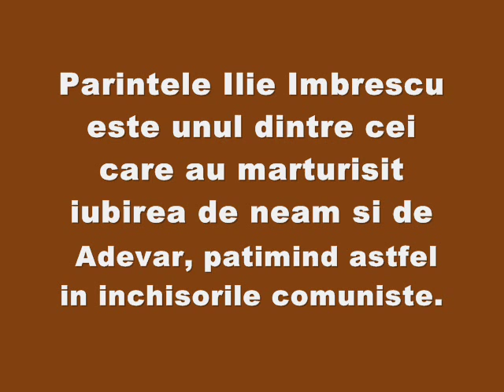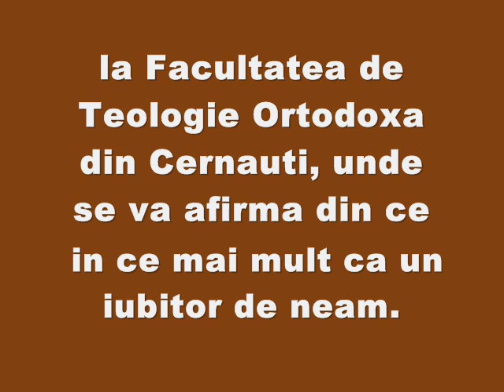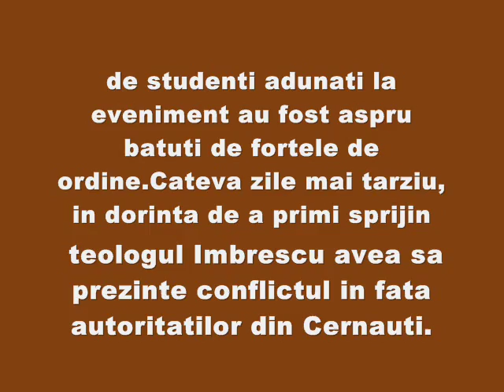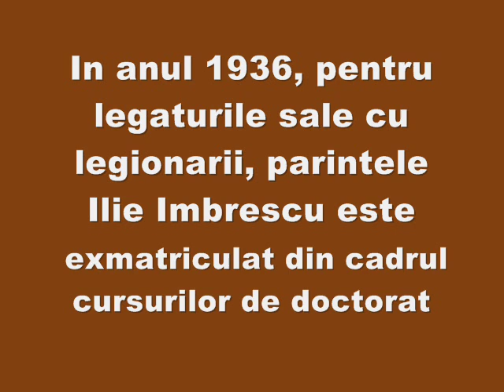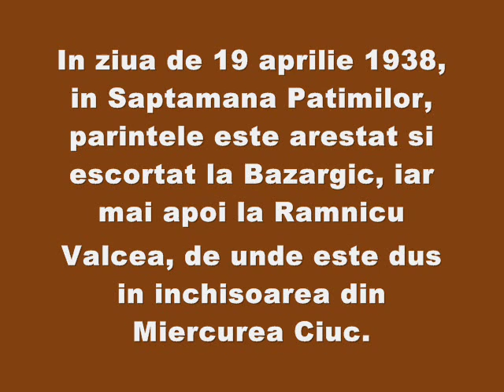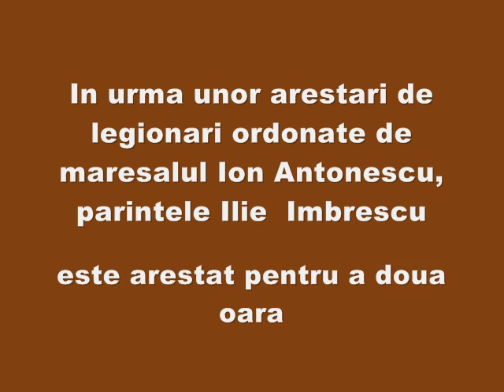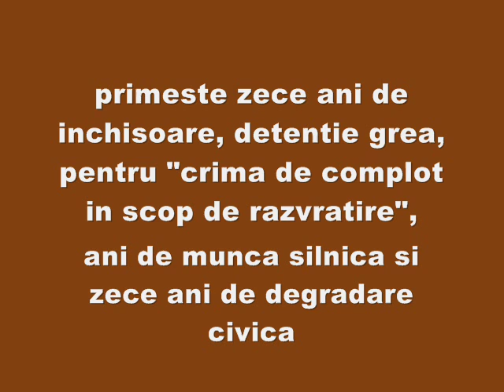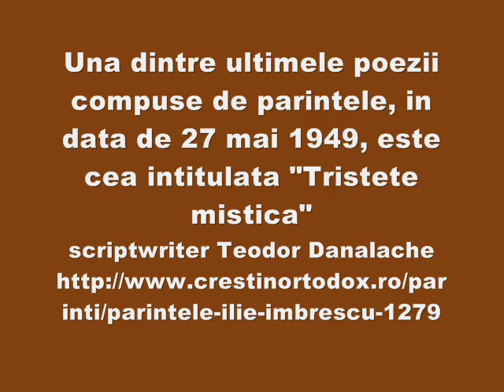Părintele Ilie Imbrescu 1909 - 1949 музыка Музыческу хор храма Всех Скорбящих автор клипа Зоя Боур